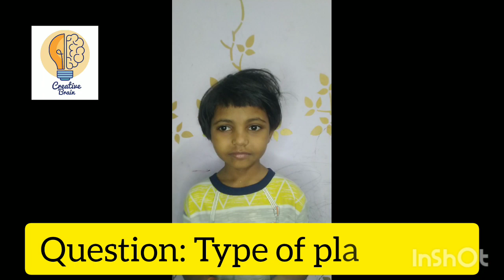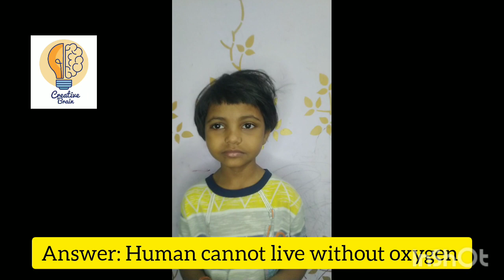"Unleashing the Power Within: Explore the Fascinating World of Brain Mapping"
In this video, we dive into the innovative techniques that empower young learners to grasp science concepts with ease and retain knowledge without the burden of study stress.

Gone are the days of rote memorization and overwhelming study sessions. Our proven methods revolutionize the learning experience, allowing students to absorb complex scientific principles in less time. Through a combination of engaging activities, mnemonic techniques, and interactive exercises, we help children develop a solid foundation in science while fostering a love for the subject.

Witness the transformation as these young minds effortlessly grasp scientific concepts, master memorization techniques, and soar to new heights of academic performance. Moreover, this approach instills confidence, promotes fearless speaking, and equips students with lifelong skills for effective learning.

Join us on this educational journey and unlock the potential of your child's mind. Say goodbye to study stress and hello to a world of easy learning, high memorization, and remarkable academic performance.